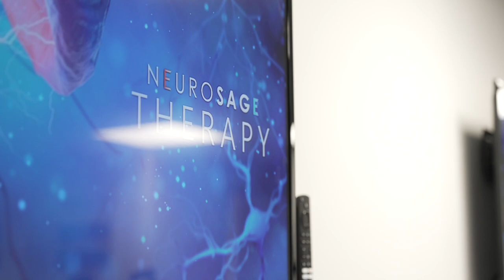Inside the Melillo Center: An Exclusive Office Tour of the Melillo Center for Developing Minds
Welcome to The Melillo Method!

In this video, we'll take you on a tour of the Melillo Center for Developing Minds! This center is located at 119 N Park Ave, Rockville Centre, NY 11570 and dedicated to researching and treating neurodevelopmental disorders. Head to 👉 drrobertmelillo.com for more information and to find a Melillo Method practitioner near you check out the referrals

We'll go through the office, explain what we do, and show you some of the amazing treatments we offer. If you're looking for a way to learn more about neurodevelopmental disorders, or if you're just curious about what the Melillo Center for Developing Minds is all about, this is the video for you!

Dr. Robert Melillo has been helping children and adults overcome learning disabilities for over 30 years. His areas of expertise include autism spectrum disorders, PDD/NOS, ADD/ADHD, OCD, dyslexia, Asperger’s, Tourette’s, bipolar disorder, and other mental, attention, behavioral and learning disorders. He is also an expert in diet, nutrition, and neuroimmune disorders in children and adults.

Together, we can make a difference in the lives of those who need our support. Let's dive in! 😊🧠💡